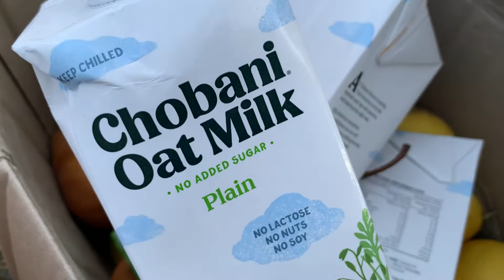Foodbank Friday 15-07-2022